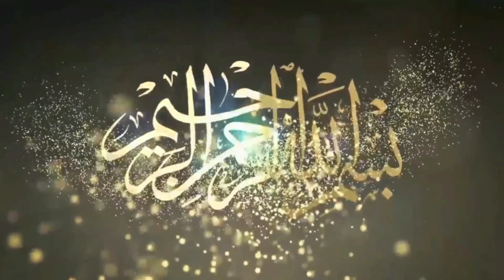Ghafar Pehlwan Lund Vs Imran Pehlwan Wato l Mela Tv